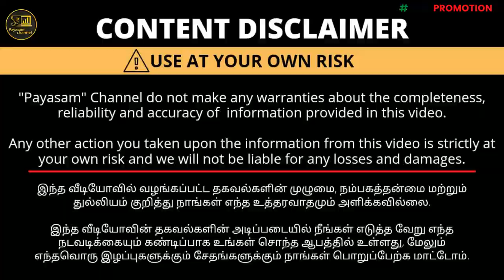யோசிக்காம வாங்கிடுங்க இதுதான் இப்ப Trending | Payasam Channel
AARUDHRA ENTERPRISE

WHATSAPP NUMBER

Address
No,77A , kasthuribai Street, Ganapathy.

Advertisement Contact

Our Payasam Channel platforms

We publish all Platforms ✨

Admin - SABARIGIRI B.E.,

oil machine,
oil machine cold press for home price,
oil machine art exhibit,
oil machine cold press for home price telugu,
oil machine cold press for home price in tamil,
oil machine dance moms,
oil machine bowling,
oil machine that cleans itself,
oil machine spare parts,
oil machine cold press for home price in pakistan,
how to change oil in a yard machine lawn mower,
oil machine cold press for home price in tamil coimbatore,
coil machine setup,
coil machine tattoo,
coil machine,
coil machine tuning,
coil machine vs rotary,
coil machine with cartridge,
coil machine lining,
coil machine tattoo real time,
coil machine shading,
coil machine not working,
oil machine divinity 2,
oil machine drawing,
oil dryer machine price,
oil dryer machine,
machine oil ke daag kaise hataye,
oil dryer machine making,
oil drilling machine,
oil dispenser machine,
oil drain machine,
oil dryer machine coimbatore,
dance moms oil machine,
dental handpiece oil machine,
diesel engine oil machine,
how does a bowling oil machine work,
remove dust and oil machine,
silai machine me oil kaise dale,
silai machine me oil konsa dale,
silai machine ka oil kaise de,
machine me oil kaise dale,
ecosmart cold press oil machine,
essential oil machine,
engine oil machine,
ecosmart oil machine,
recycle engine oil machine,
cold pressed essential oil machine,
oil expeller machine parts,
thaiyal machine oil poduvathu eppadi,
electric oil fryer machine,
oil machine for bowling lanes,
oil machine for home use,
oil machine film,
oil fryer machine,
oil filter machine price in india,
oil filtration machine,
oil filtration machine for transformer,
oil filter machine for home,
oil fry machine,
foil machine hair,
fish fry without oil machine,
fryer machine without oil,
cold press machine for oil,
oil for sewing machine,
machine for making coconut oil,
glimmer hot foil machine,
gemini hot foil machine,
spellbinders foil machine,
procare foil machine,
gangotri oil machine,
gear oil machine,
how to make cold press oil machine,
hot press oil machine,
how to oil machine sewing,
healer baskar oil machine,
home olive oil machine,
how to oil machine,
homemade olive oil machine,
hot oil machine for hair,
oil machine in karachi,
indian oil machine,
mustard oil filter machine price in india,
how to put oil in sewing machine,
tailoring machine oil in tamil,
how to put oil in usha janome sewing machine,
cold oil press machine in karachi,
how to put oil in singer sewing machine,
jack f4 sewing machine oil change in tamil,
how to change oil in juki sewing machine,
indian oil petrol pump machine kaise chalaye,
oil sewing machine janome,
juki auto oil machine,
juki junkies oil machine,
usha janome machine me oil kaise lagaye,
jack machine oil change,
how to oil usha janome sewing machine,